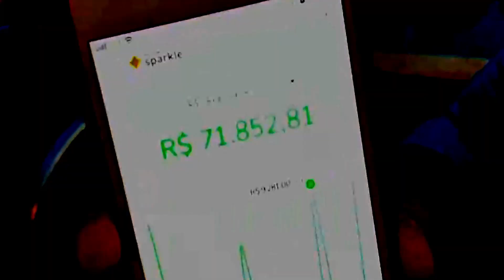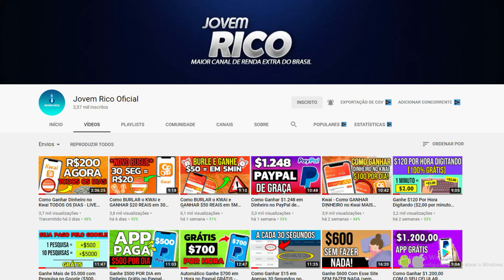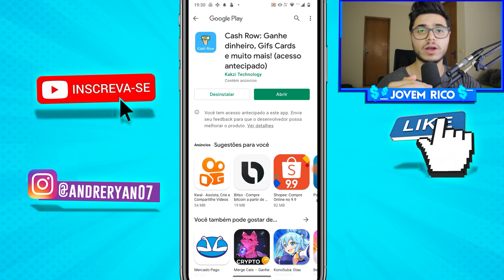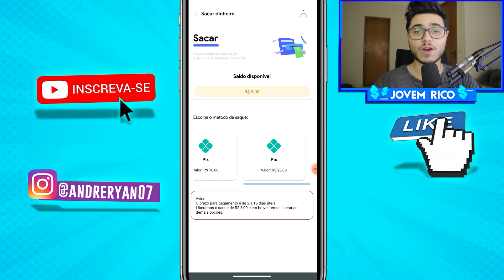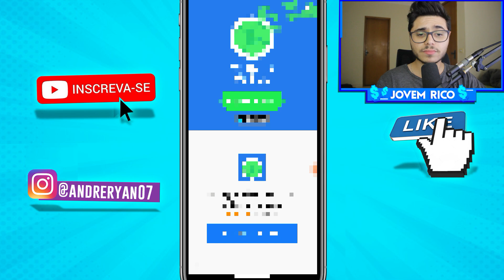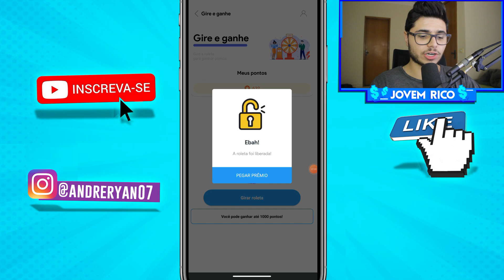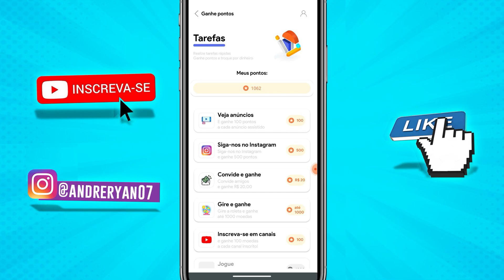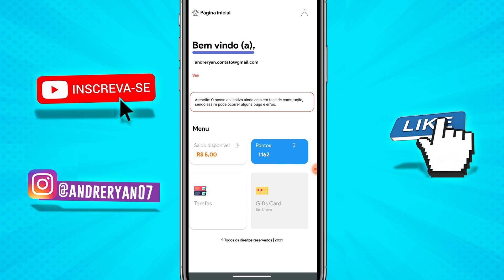✅😧[URGENTE] GANHE R$5,00 NO CADASTRO + R$8,00 NO PIX NA HORA - App para Ganhar Dinheiro na Internet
✅ Evento gratuito te ensinando a copiar e colar e ganhar 10 MIL POR MÊS